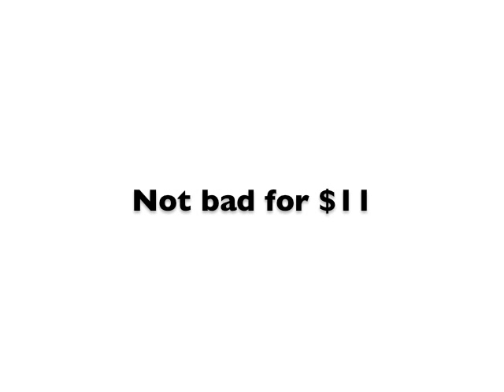Stanley $11 SharpTooth Saw